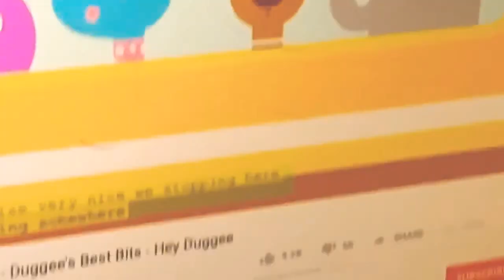May 11, 2020